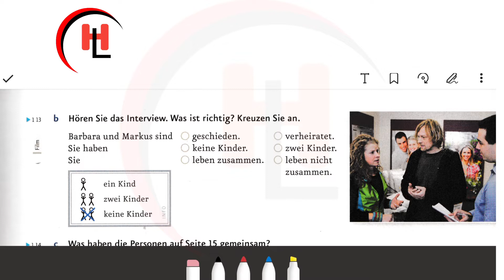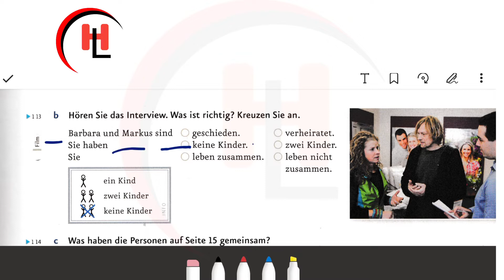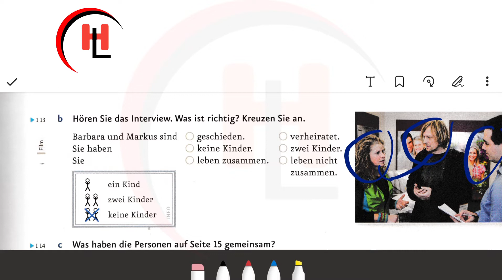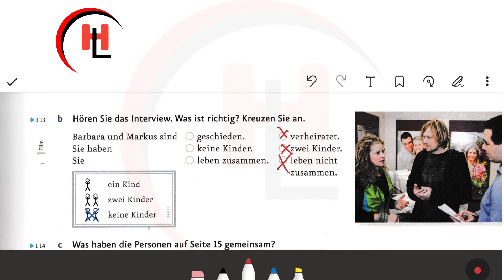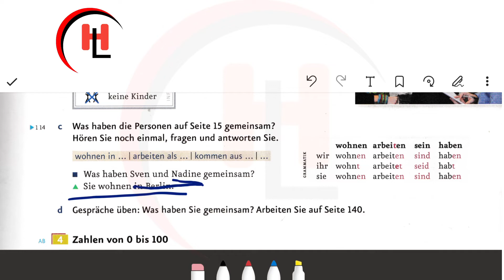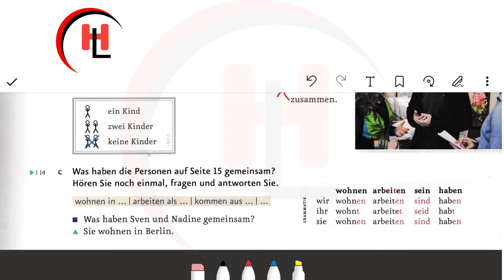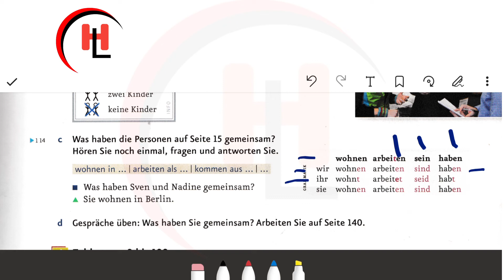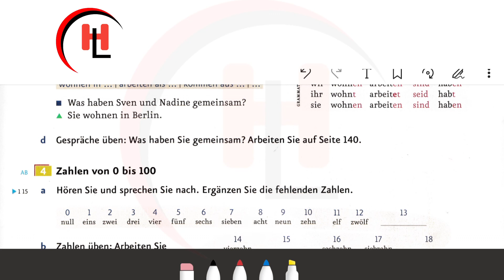sharaxida Buga kowaad ee barashada Deutschka ( Munschen A1-1) [Q.4aad] 2021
Hannilacky channel#

1) WAKAN LINKIGA BUUGA DEUTSCHKA

WAKAN  LINKIGA DVDga BUUGA DEUTSCH
n/download

Luuqadaha channel#